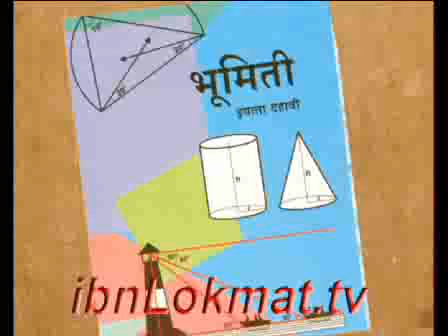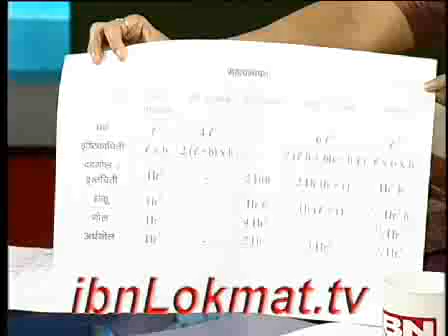web tayari 0502 seg1